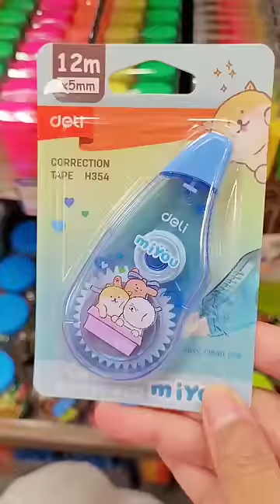CUTEST STATIONERY EVER 🥕🦄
These are the cutest stationery ever. If you like cute stationery, you will like these cute school supplies. Recently i went for a cute stationery shopping haul trip at popular singapore and then i came across all of these cute stationery items that every student would go crazy about. If you like kawaii stationery, you will also appreciate these cute stationery items. These are also pretty unique stationery items